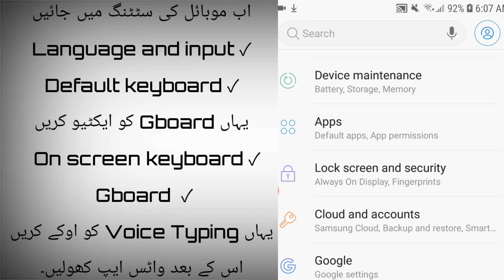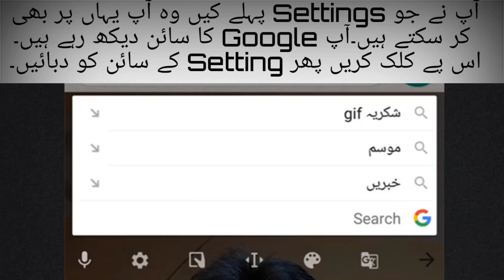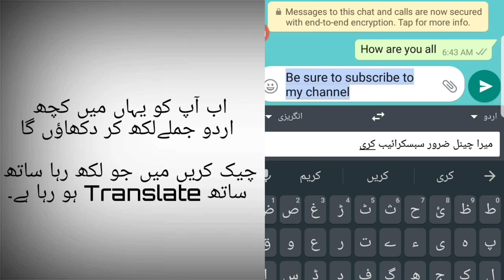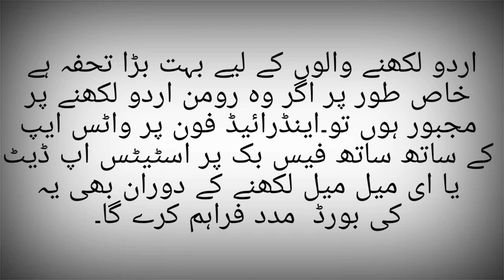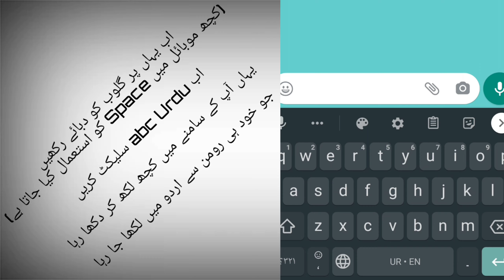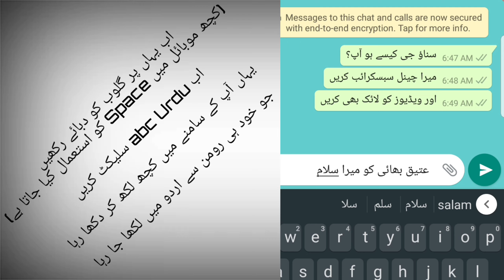How to convert voice message into text message/Urdu typing into English typing/Roman Urdu into Urdu?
ایک وقت تھا جب لکھنے سے ہاتھ تھک جایا کرتے تھے اور اب مسلسل کی بورڈ پر کام کرنے سے تکلیف ہونے لگتی ہے۔ ان لوگوں کا الگ مسئلہ جو دیکھ نہیں سکتے تو لکھیں کیسے۔تو اب میسج لکھ کر نہیں بول کر ‘ ٹائپ ‘ کریں۔

کیا آپ کو اپنے دوستوں سے اسمارٹ فون پر میسجز میں انگلش میں پیغام بھیجنے یا سمجھنے میں مشکل کا سامنا ہوتا ہے؟ تو پریشان نہ ہوں آج آپ کے اس مسئلہ کا حل آج کی اس ویڈیو میں ہے۔

اردو لکھنے والوں کے لیے بہت بڑا تحفہ ہے، خاص طور پر اگر وہ رومن اردو لکھنے پر مجبور ہوں تو۔اینڈرائیڈ فون پر واٹس ایپ کے ساتھ ساتھ فیس بک پر اسٹیٹس اپ دیٹ یا ای میل میل لکھنے کے دوران بھی یہ کی بورڈ  مدد فراہم کرے گا۔